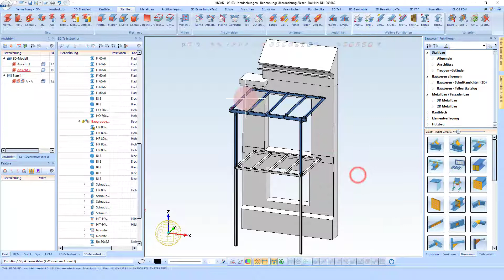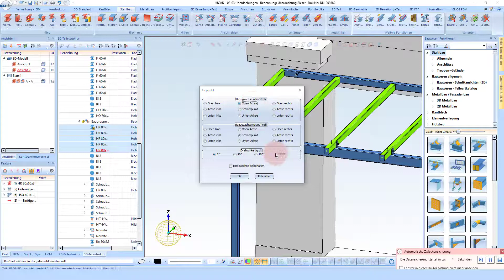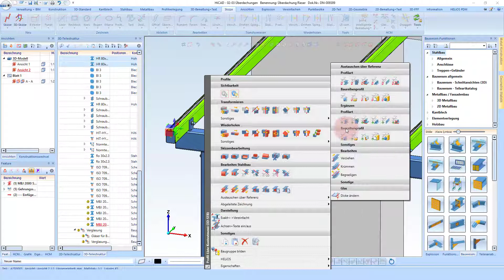HiCAD 2021 | Stahlbau #9 | Profil ergänzen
Diese Funktion arbeitet im Prinzip analog zur Funktion Austauschen mit dem Unterschied, dass das Originalprofil erhalten bleibt und an der gleichen Position und mit den gleichen Bearbeitungen wie das Originalprofil ein weiteres Profil eines anderen Typs und/oder anderen Abmessungen ergänzt wird.

Verwendet wird diese Funktion in der Praxis vorwiegend für Konstruktionen mit Stabelementen, für die schon die richtigen Profile eingebaut, die Stabelemente aber noch erhalten werden sollen.

Hinweise:

Die Bearbeitungen, die an dem Originalprofil Profil durchgeführt wurden, werden für das zu ergänzende Profil übernommen, wenn sie plausibel sind. HiCAD führt dazu automatisch eine Plausibilitätskontrolle durch. Kann ein Bearbeitungsschritt an dem neuen Profil nicht durchgeführt werden, dann erscheint eine entsprechende Meldung.
Auch das Ergänzen mehrerer Profile in einem Arbeitsschritt ist möglich. Dazu bestimmen Sie eine entsprechende Teileliste, d. h. Sie wählen alle Profile aus, die ergänzt werden sollen. Die Funktion aktivieren Sie dann über das Kontextmenü, indem Sie eines der Profile mit der rechten Maustaste anklicken.
Bei einem Baureihenprofil reicht es aus, ein Nebenteil zu markieren. Das ganze Profil wird ergänzt.

00:00​ Intro
00:23 Erklärung der Ergänzen Befehle
00:45 Mehrfachauswahl vieler Profile
02:45​ Outro